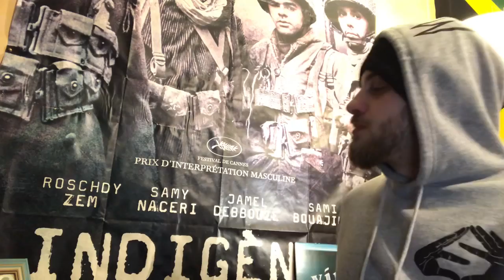PREMIERE ECOUTE - PLK - MIXTAPE PLATINUM : LE POTENTIEL !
DÉSOLÉ SI LE SON EST PAS OUF A UN MOMENT LA MIFF SOYEZ INDULGENT ! LAISSE TON COM LE SON QUE TA PREFEREZ TU CONNAIS !
ON CE CAPTE LES VLOG ARRIVENT LE SANG !

PEUT ÊTRE LA PARTIE 1 DE MEDA DEMAIN !

Snap : leeeymarYTB